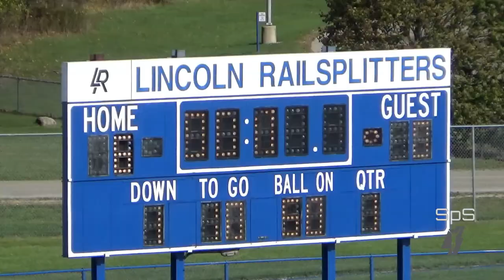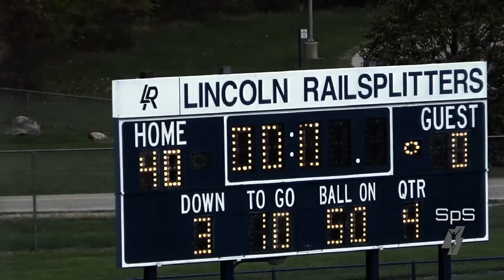Braves JV v Lincoln